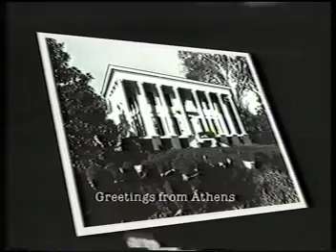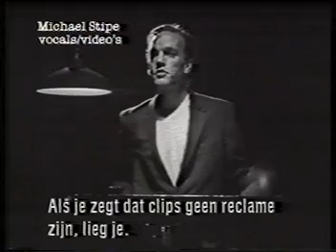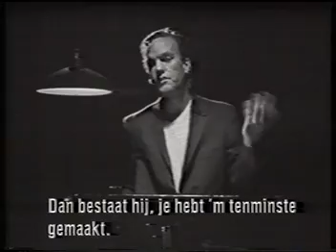Onrust R.E.M. Unplugged 1